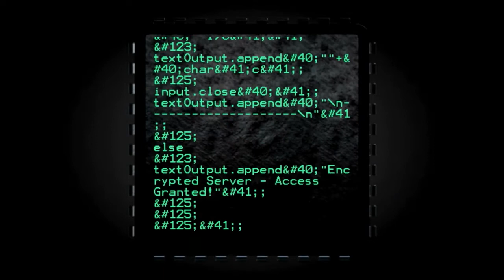TVP Intermission #29: Censored by Anarchapulco Organizers? Jeff Paquet's Story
On this episode of The Vonu Podcast, I'm joined by Jeff Paquet, host of the Gas Man Report, and the gentleman who was targeted by organizers of Anarchapulco for filming and sharing videos from the conference on YouTube.

Bitcoin: 15Bdzduwt92jYFGFaK2NSkPYFTaLbtonJg